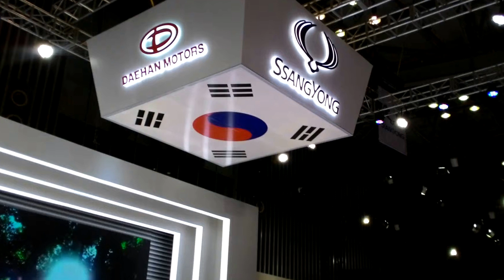Vietnam international motorshow 2017